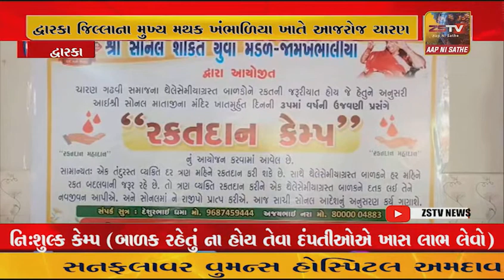દ્વારકા જિલ્લાના મુખ્ય મથક ખંભાળિયા ખાતે આજરોજ ચારણ ગઢવી સમાજ દ્વારા વિશાળ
દ્વારકા જિલ્લાના મુખ્ય મથક ખંભાળિયા ખાતે આજરોજ ચારણ ગઢવી સમાજ દ્વારા વિશાળ ધર્મસભાનું આયોજન કરવામાં આવ્યું.